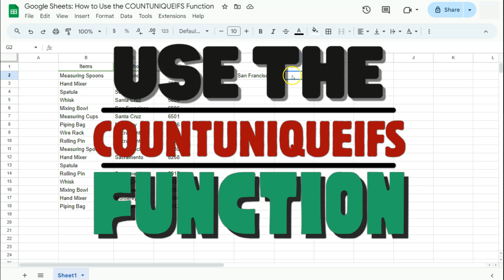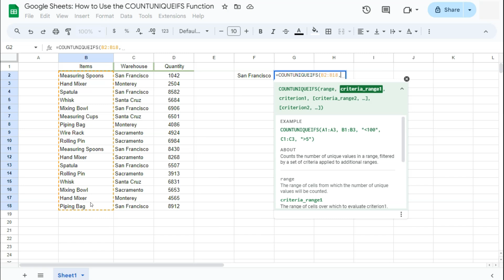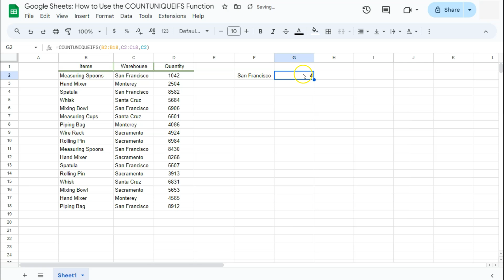Google Sheets: How to Use the COUNTUNIQUEIFS Function (Quick Count)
In this video, I will show you how to use the COUNTUNIQUEIFS function in Google Sheets.

Learn how to count unique values based on multiple criteria, making your data analysis more accurate and efficient. I'll walk you through step-by-step instructions, practical examples, and tips to master this versatile function. Whether you're a beginner or looking to enhance your spreadsheet skills, this tutorial has something for everyone. Don't miss out on transforming your data management capabilities!